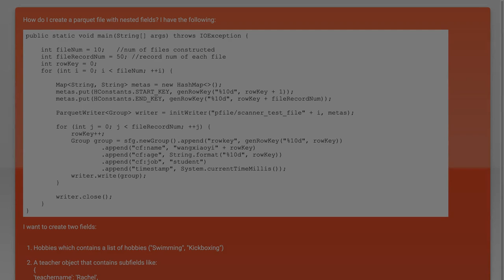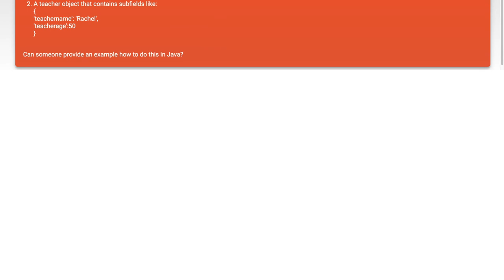How to create nested object and array in parquet file?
java: How to create nested object and array in parquet file?

Related to: java, parquet